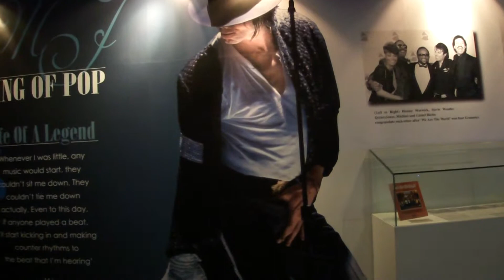MJ Gallery at Ponte 16